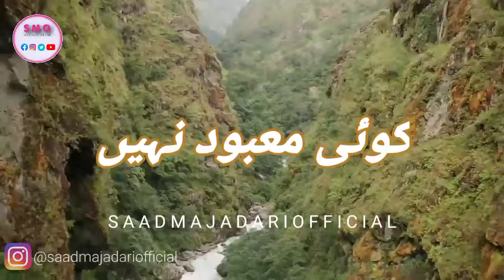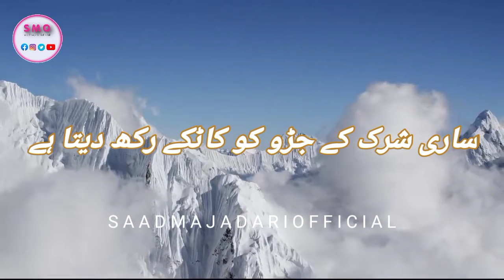Lailaha illallahu allah is great by molana tariq jameel|| والله علٰی کل شییٔ قدير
Lailaha illallahu allah sabse bada he he allah ne aasman o zameen ko paida kiya by molana tariq jameel sahab.